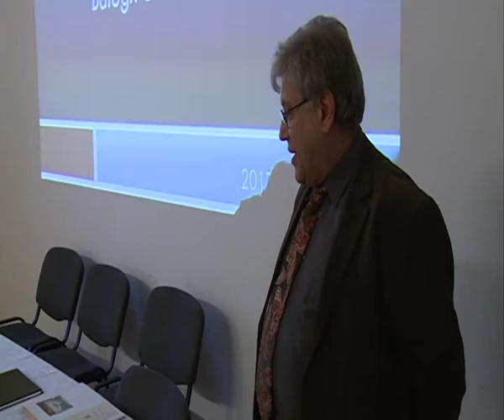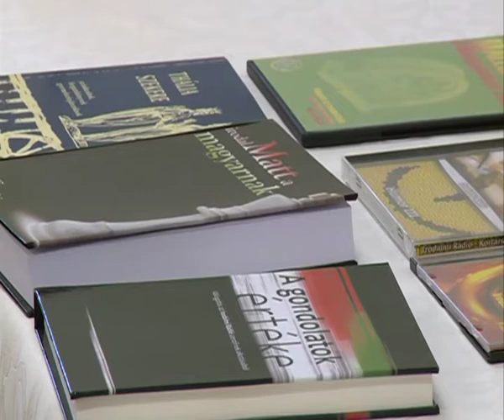Mindennapjaink 2017. 03. 08.